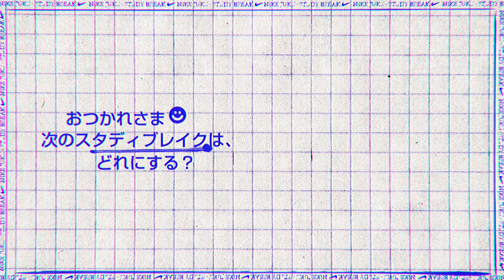NIKE塾 | lo-fi 勉強BGM with NIKE塾 先輩 | Study Break#6 【Study With Us】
大坂なおみ選手、新しい学校のリーダーズ、堀米雄斗選手、ゆりやんレトリィバァと一緒に勉強しよう。 lo-ﬁ なBGM で集中できること間違いなし。しかも合間にはリフレッシュできるスタディブレイク付き。

何時間も机に向かって勉強することだけが、成績アップの方法じゃない。体を動かすことで集中力が上がるって知ってた？

NIKE塾の授業【スタディブレイク】は勉強で忙しいみんなのためのエクササイズ。ほんの数分でもいい。その椅子から立ち上がって、モヤモヤをすっきりさせよう。 NIKE塾には、不正解なんてひとつもない。

Study with Naomi Osaka, ATARASHII GAKKO!, Yuto Horigome and Yuriyan Retriever in this lofi BGM mix, optimized to help you concentrate and do your best work. Plus, you’ll find breaks built in to make sure you keep you moving and stay energized!

Sitting at your desk studying for hours isn’t the only way to get good grades. Did you know that taking a short break to move your body can get you more focused?

At Nike Juku, you don’t cram your brain. In fact, we help you clear it with fun, active study breaks. And unlike your exams, there’s no wrong answers at Nike Juku.